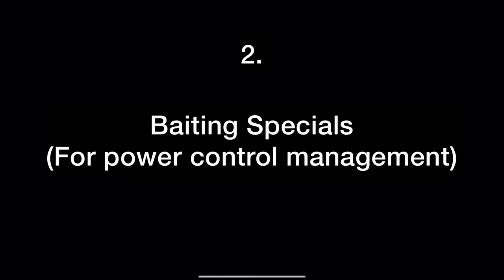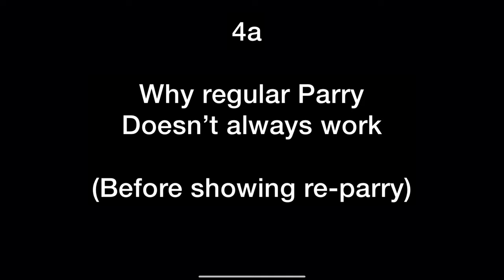4 MCOC fighting skills you need to master ASAP! How do you get better at MCOC, watch & master these!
One of the most common question people ask me is, “how do I get better at MCOC?” So many answers to that question (watching lots of my vids is one answer :) but I decided to do this video focusing on breaking down 4 of the most important fighting techniques and skills in the game outside of the basic techniques.

These 4 MCOC fighting skills and mastery of them are what separates the average novice players from the end game players who have beaten all content! Want to beat Abyss, get Thronebreaker or Cavalier or Uncollected, watch this video now, learn these, master them and game is yours for conquering!